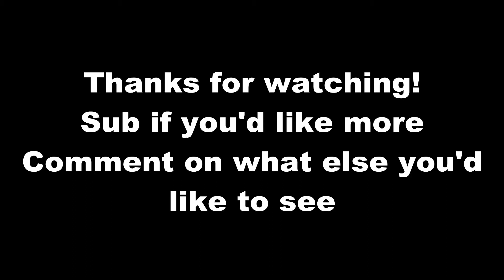BF3 xbox 360 gameplay/montage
Been away for a bit and had some clips saved up so put this together. Tank game play, jet game play and infantry game play.